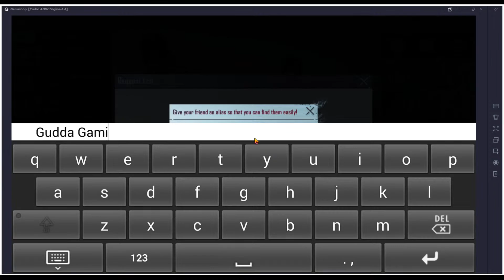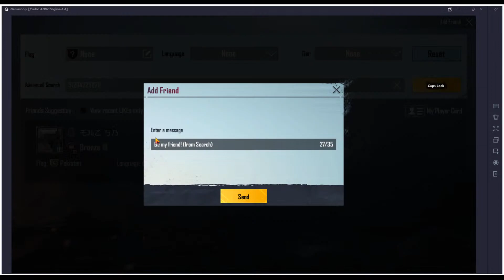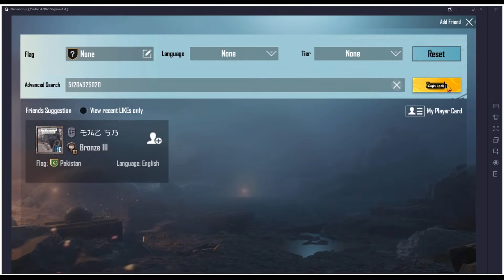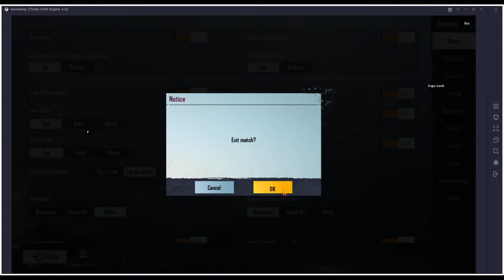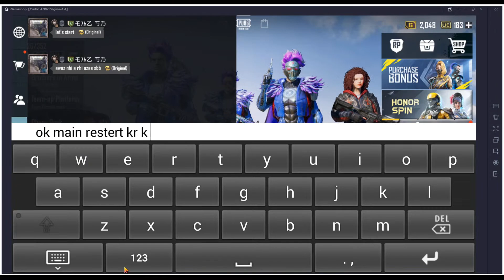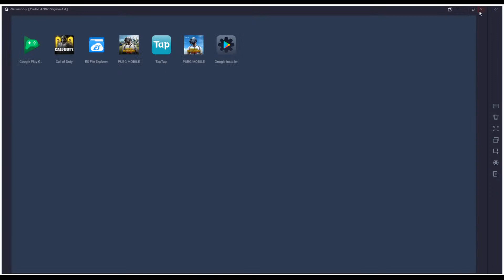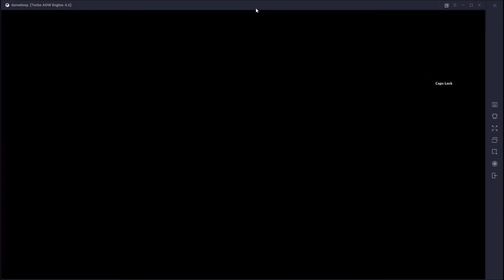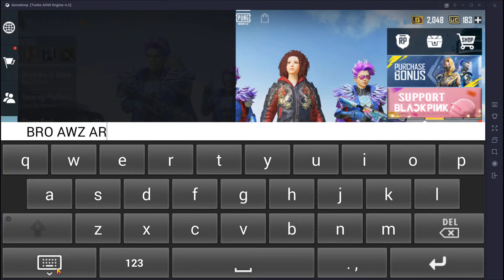Gudda is Live | Live Streaming & Customs Rooms | Pubg Mobile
Hello Gudda Family ♥️

I'm Muhammad Azeem ✔

➡️MY PUBG ID:
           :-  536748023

✅Motherboard:  Hp Zbook 17 G7
✅Processor :  Intel Core i7 4910
✅RAM : 8 GB
✅Graphic Card :  Nvidia Quadro k4100